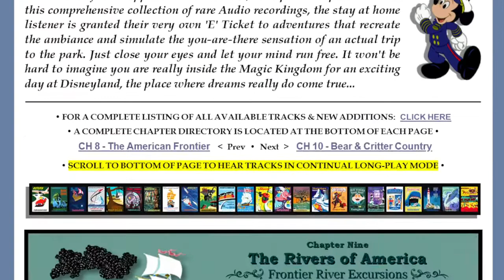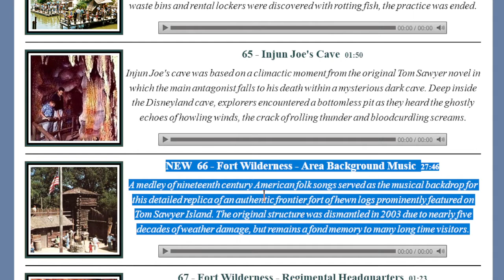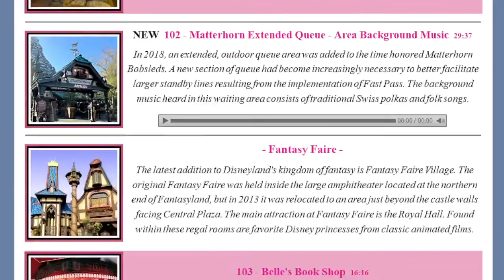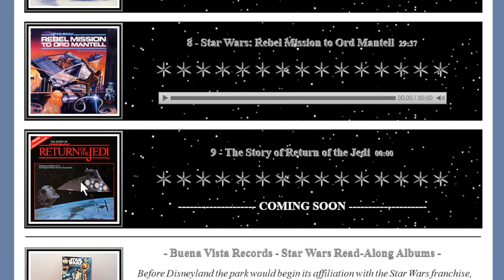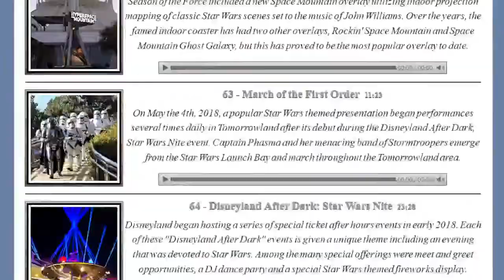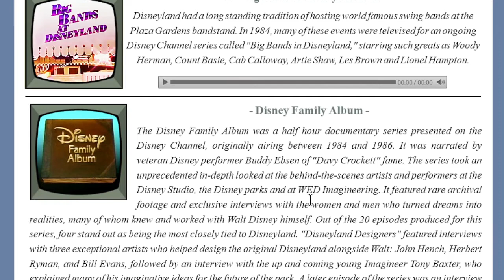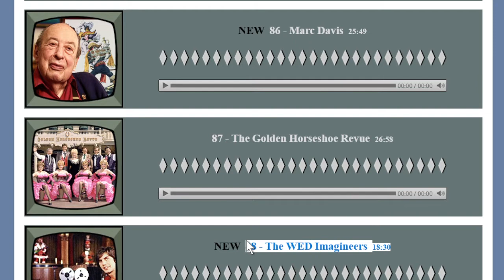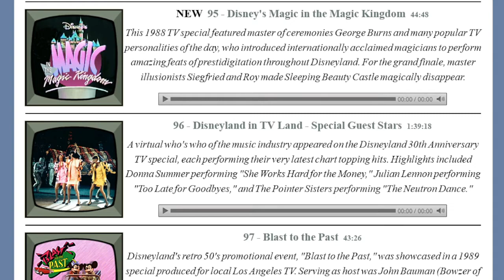Disneyland Magical Audio Tour Update - July 2022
This month Brian and Chris discuss the new tracks recently added to the Disneyland Magical Audio Tour, what is coming in July, and further discuss Brian's future website to host his Disney album collection.

Visit our on-line store for exclusive Jiminy Crickets and DisneyChris Website Merch!